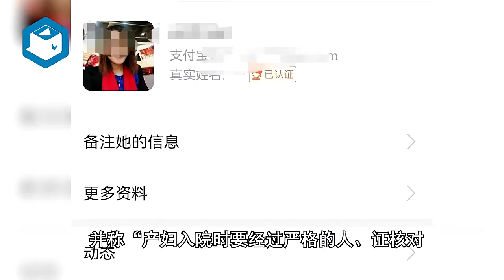重庆一家医院被举报冒名产子后产妇“紧急出院” 卫健委：已留存资料取证